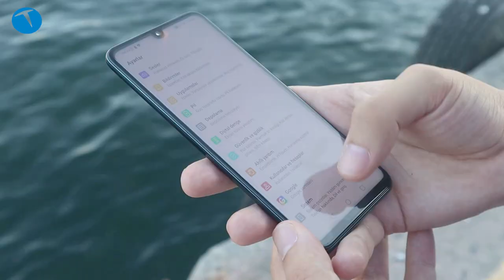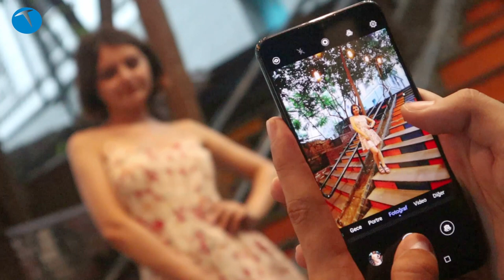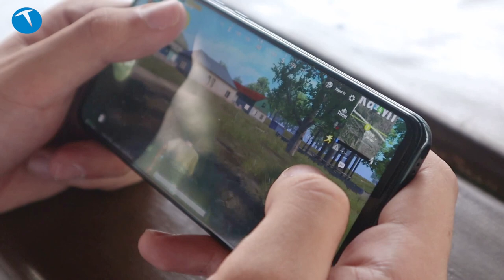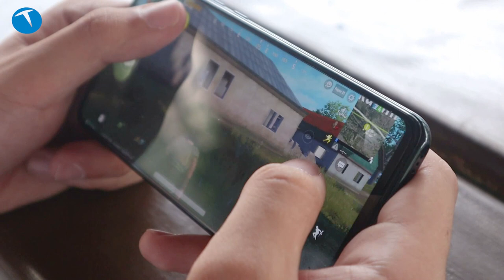Huawei P30 Lite İnceleme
Orta seviyeye yeni bir soluk getiren ve Türkiye fiyatı 3.499 TL olarak açıklanan Huawei P30 Lite cep telefonuna yakından göz atıyoruz.

P30 ailesinin en uygun fiyatlı modeli olan P30 Lite, orta seviye Kirin 710 işlemcisi, 4 GB RAM ve 128 GB depolama kapasitesi, Android 9.0 Pie işletim sistemi, EMUI 9.0 arayüzü, microSD bellek kartı yuvası, 48 MP + 8 MP (geniş açı) + 2 MP (alan derinliği kamerası) modülden oluşan ana kamera, 24 MP ön kamera gibi özellikler sunuyor.

P30 Lite ile çektiğimiz fotoğraflara buradan ulaşabilirsiniz;